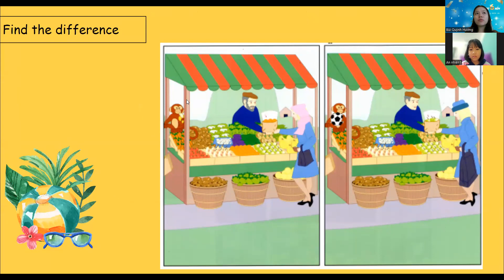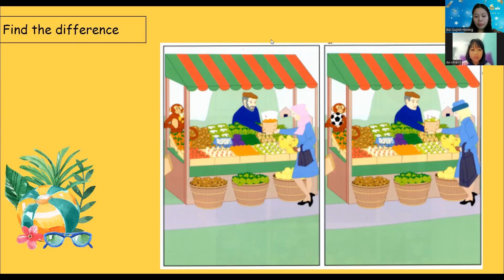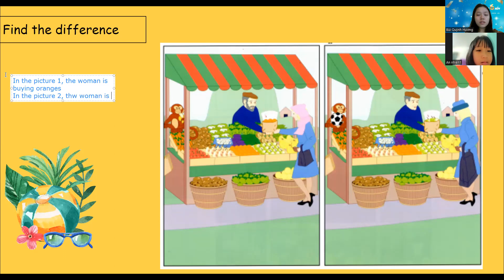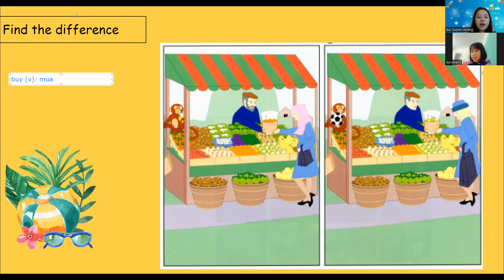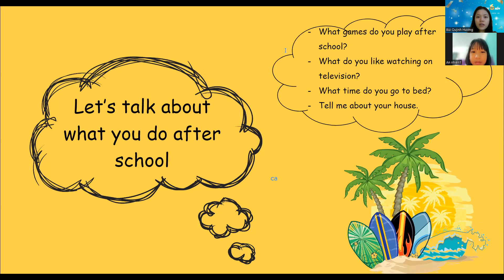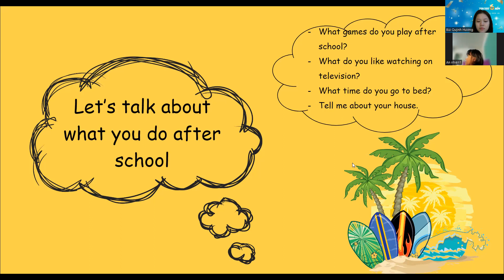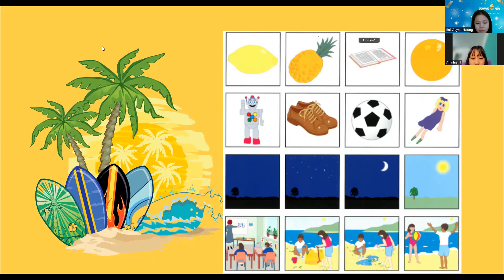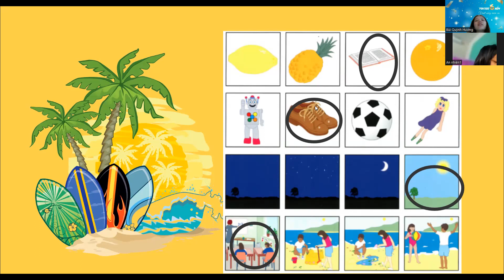PK2203223-24/12/2022- FFM- unit 16C: SPEAKING TEST